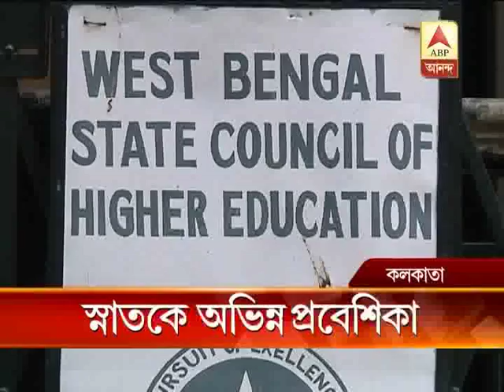Common entrance test for college admission